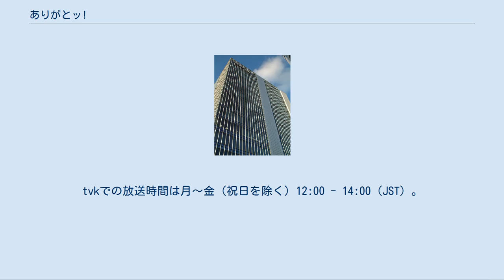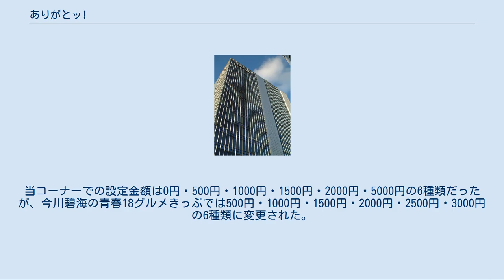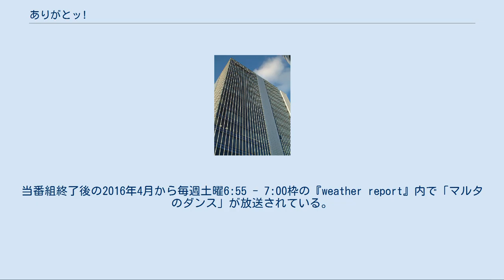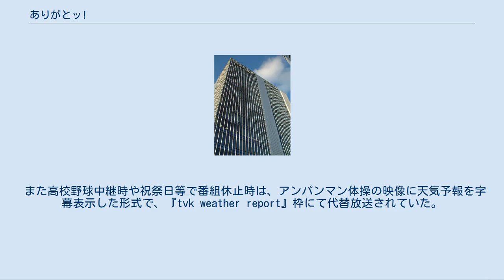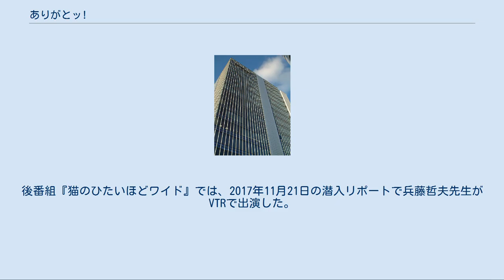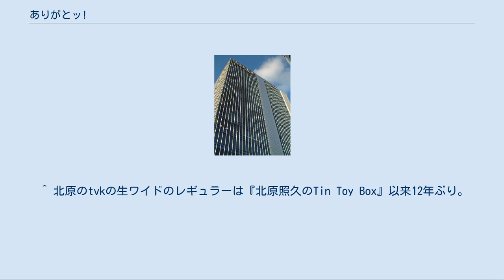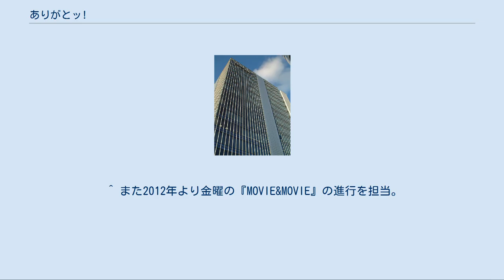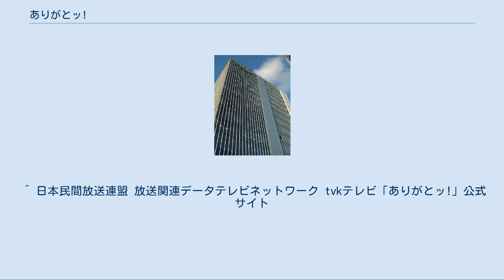ありがとッ!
テレビ神奈川の情報・ワイドショー番組
2011年のテレビ番組_(日本)
『ありがとッ!』（ありがとッ）は、2011年4月4日から2016年3月31日まで、首都圏トライアングル加盟局で放送されたテレビ神奈川（tvk）制作の地域情報バラエティ番組である。
tvkでの放送時間は月〜金（祝日を除く）12:00 - 14:00（JST）。
首都圏トライアングル局としてネットしているテレビ埼玉と千葉テレビ放送は、月〜金（祝日を除く）12:00 - 12:30（JST）までの放送。
 2004年5月10日から6年11か月放送されてきた情報番組『とっておき自遊食感ハマランチョ→1230アッと!!ハマランチョ』（『とっておき』でのタイトルは2006年7月まで）の後継番組であり、80年代の『TVグラフィックおしゃべりトマト』、『たてながHAMA大国』、『HAMA大国』、『ハマランチョ』へ連綿と続くテレビ神奈川の昼の看板ワイド番組でもある。
 『ハマランチョ』までは、過去の編成の都合上12:30スタートであったが、『ありがとッ!』からはスタートが30分繰り上がって12:00スタートになる。
なお、テレビ神奈川の昼の看板ワイド番組が12:00開始になるのは、1983年4月から1985年9月までの『TVグラフィックおしゃべりトマト』以来となる。
また、祝日はこれまで通り休止となる。
ただし、2011年11月23日と2014年11月24日は祝日ではあるが、『ありがとッ!ホリデースペシャル』と題して、祝日に放送される事もある（この場合、前半30分のみのネットを行う首都圏トライアングル局では放送されず、全編神奈川ローカルでの放送。）。
 また、『ハマランチョ』以前から引き続き、番組の冒頭30分を「首都圏トライアングル枠」として、南関東の独立局にネットしている（詳細後述）。
首都圏トライアングル該当枠の3番組中、1日あたりの放送時間が一番長い番組となっている（千葉テレビ：90分→75分、テレビ埼玉：75分→90分、テレビ神奈川：120分）。
番組オープニング後のMC自己紹介後、tvk女性アナウンサーが千葉・埼玉にネットしている旨と首都圏トライアングルロゴが表示される。
また、千葉テレビの略称は現在「チバテレ」を用いているが、本番組では現在でも旧略称の「tvk・テレ玉・チバテレビ」と表記している。
 また、本番組のスタートにより、平日帯番組として放送されてきた『tvk NEWSハーバー』が金曜日のみの放送へ変更された。
 スタジオは、前番組と同様、tvk本社にある横浜メディア・ビジネスセンター(MBC)の1階プラザ「ヨコハマNEWSハーバー」からの公開生放送となった。
 2015年8月12日に放送1000回を達成し、同年9月27日に生放送特番「ありがとッ! 今夜、横浜の新しい扉が開いちゃうかもよスペシャル!」が放送された。
 2016年2月29日のオープニングで本番組が同年3月31日を持って終了することが発表された。
 2016年3月31日の最終回では、通常の出演者の他に、OPテーマを担当しているスターダストレビューの根本要や別の曜日レギュラーやこれまでのMCや曜日レギュラーも出演した。
 2016年4月4日から後番組として『猫のひたいほどワイド』が開始。
なお、後番組の『猫のひたいほどワイド』では月曜から木曜のみの放送になると同時に、放送時間が30分縮小の12:00 - 13:30に変更され、『ハマランチョ』以来5年ぶりに90分番組になる。
本番組の終了と同時に『TVグラフィックおしゃべりトマト』から続いてきた金曜の放送が廃止になると同時に、「首都圏トライアングル枠」も月曜から木曜のみになる（金曜の当該時間は、各局で別々の番組を放送）。
なお、千葉テレビ放送の『シャキット!』は月曜から金曜で変わりなく、テレビ埼玉も『ごごたま』の後番組である『マチコミ』は月曜から金曜の放送であるため、金曜の放送がないのはtvkのみである。
なお、金曜の打ち切りになる代わりに、生ワイド番組枠としては同年4月9日から土曜20時枠へ移動し、『サタミン8』として再出発することになったが、2017年3月25日で終了し、2017年4月以降生ワイド番組枠は『猫のひたいほどワイド』のみとなった。
（ただし、同番組は首都圏トライアングル枠が存在しないため、千葉テレビ放送・テレビ埼玉へのネットは行われない）。
後番組の『猫のひたいほどワイド』では、リポー...